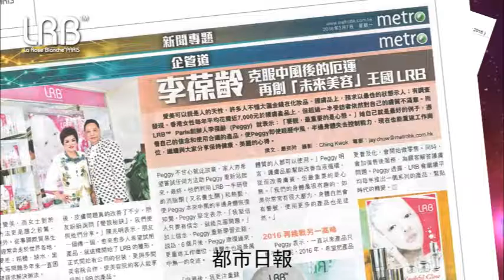LRB Spring Party 2016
LRB 春茗晚宴